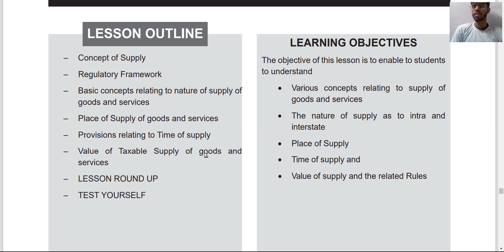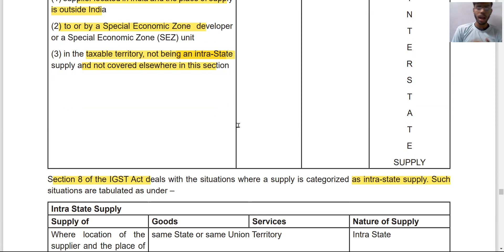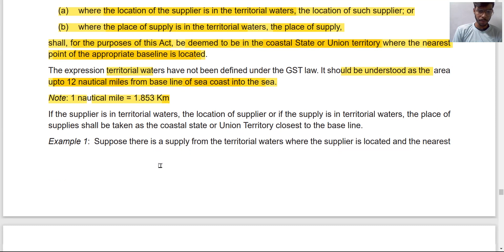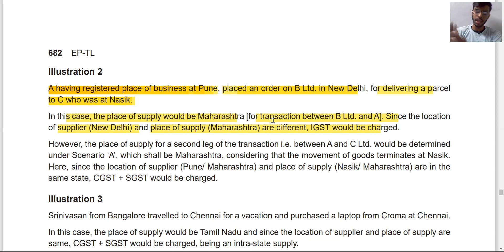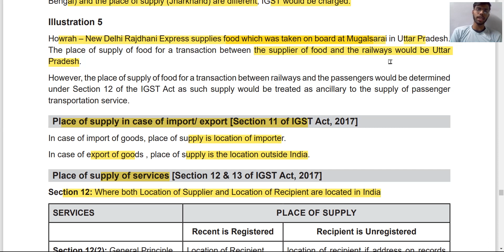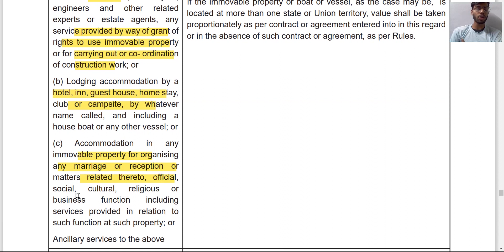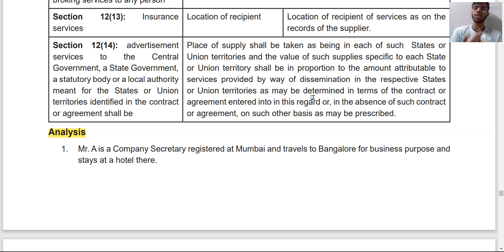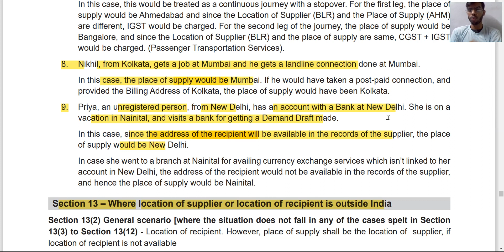Lesson 13 Part I / Concept of Time, Value & Place of Taxable Supply of tax law of cs executive